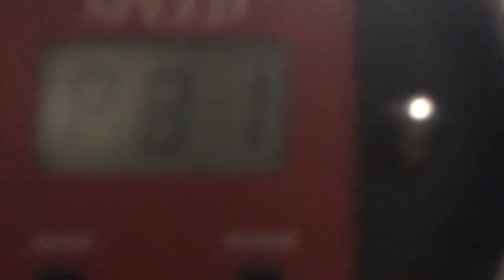chris morton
This video is about chris morton